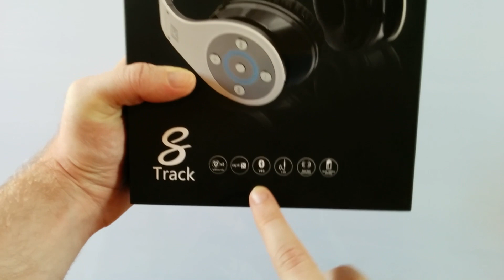Bluedio R+ (Legend) Bluetooth Kopfhörer - Testbericht / Review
Der Bluedio R+ Bluetooth Kopfhörer im Test. Ein Kopfhörer mit 8 Treibereinheiten, Bluetooth 4.0, NFC, aptX Unterstützung, SD Kartenslot und Freisprechfunktion, sowie satten Bässen.

POSITIV
►Sehr Guter Klang
►aptX Unterstützung
►Guter Tragekomfort
►Bis zu 2 BT Geräte verbinden

NEGATIV
►Gehäusematerial (Kunststoff)
►Billiges

FAZIT
Der Klang des Bluedio R+ überzeugt. Die Unstimmigkeiten zu Beginn, waren nach den richtigen Einstellungen direkt beseitigt. Ich würde sogar behaupten, dass dieser Kopfhörer locker mit einer weitaus höheren Preisklasse mithalten kann. Gerade wer gerne Musik mit ordentlichem Bass hört, wird mit dem Bluedio R+ seine Freude haben.

Einziger Kritikpunkt ist das billige Aussehen. Ein Kopfhörergehäuse aus hochwertigeren Materialien wäre wünschenswert gewesen.